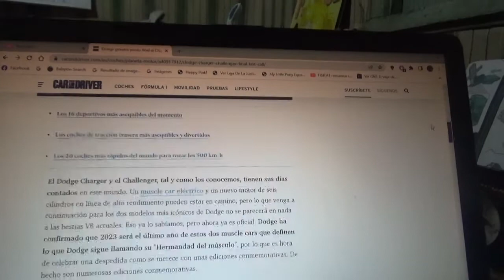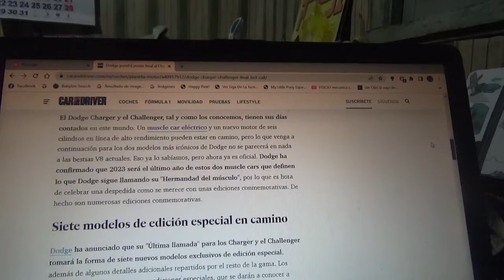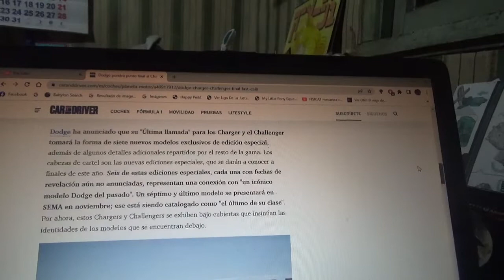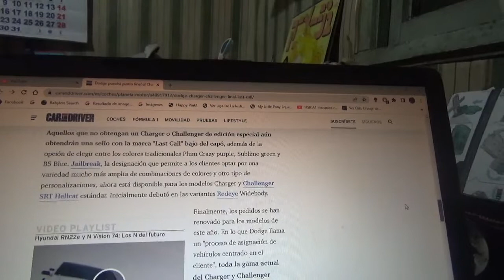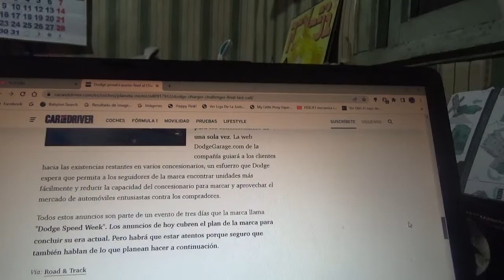Dodge Charger y Challenger Last Call información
En este vídeo les cuento sobre estas nuevas y exclusivas versiones de los legendarios buques insignias de la automotriz estadounidense filial del joven grupo automotriz ítalo-franco-estadounidense Stellantis NV que serán de despedida a los grande a estos legendarios modelos cuya producción final será en 2023